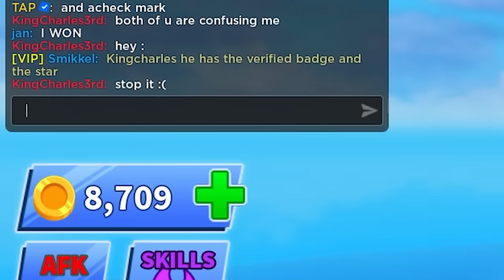I Met a FAKE TapWater Trying to SCAM My Fans.. (Roblox Blade Ball)